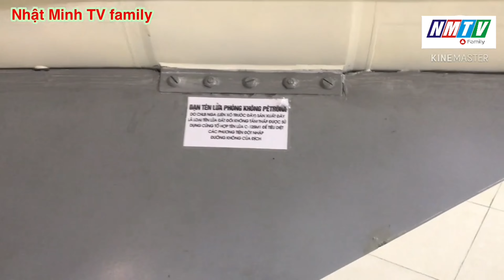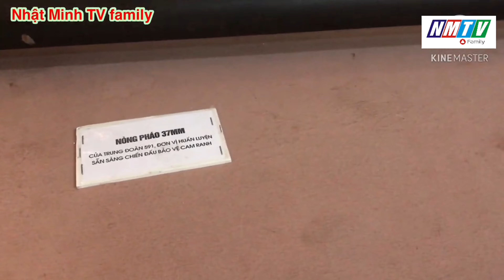Khám Phá Bảo Tàng Phòng Không - Không Quân ( phần 2)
Mời quý vị và các bạn cùng mình khám Phá Bảo Tàng phòng Không không quân ( phần 2)  chúc Quý Vị và Các Bạn xem video thật vui vẻ và đừng quên  hãy like và đăng ký  để xây dựng phát triển mạnh nhé